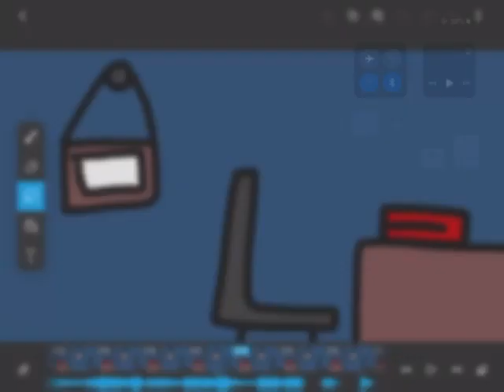Fan3k11’s first appearance “warning, gore”